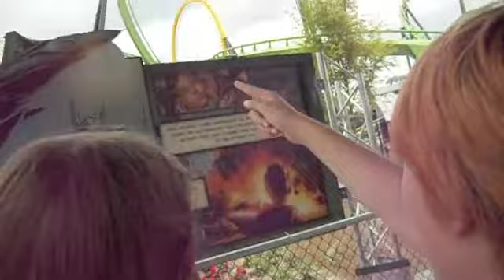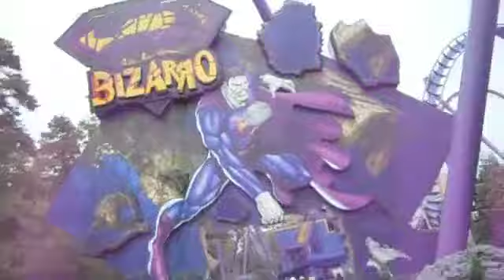One Six Flags Day!!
I decided to make a vlog  when i went to six flags great adventure because this is one of my favorite theme parks of all time!! :)